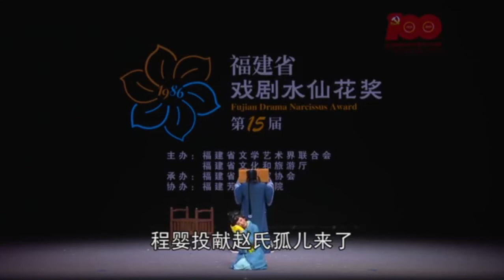歌仔戏经典折子戏《赵氏孤儿--舍子》